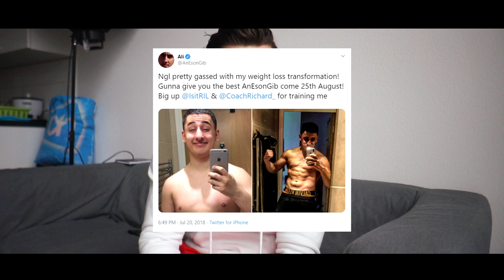How KSI & AnEsonGib TRANSFORMED Their Bodies To Fight.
Hey guys, today im talking about the weightloss journey of both KSI & AnEsonGib. Theres a slight difference between how they originally lost their weight. Enjoy!

quick imformative video about the weightloss journey of KSI & AnEsonGib. Both super awesome and lovely to see. Big transformation!